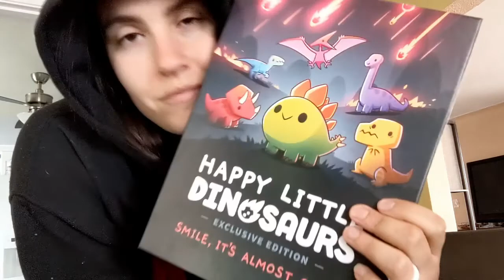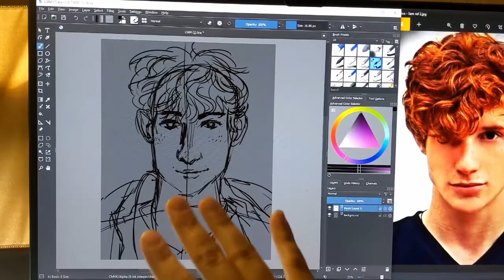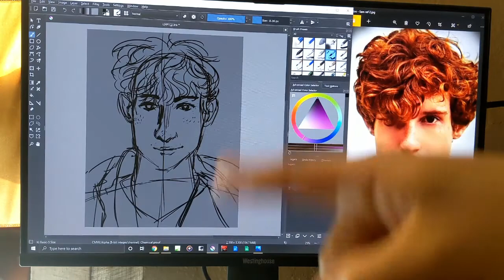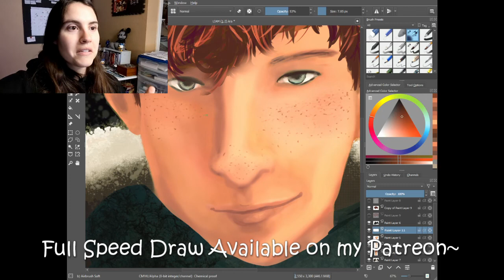2021 NoveLOG April CampNANO Part 5 (Puppies, Dinosaurs, and Character Art! Oh my!)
Hey guys!

I learned a lot this week. One, my brain really can't concentrate for more than two weeks. Two, when I do allow myself to take breaks, without stressing on how far behind I already am, I can work better. Three... I have a lot lot LOT more to learn about doing character art!

Where you can buy my stuff:
REDBUBBLE (Buttons, Stickers, POD)